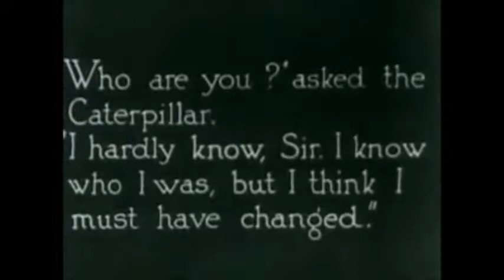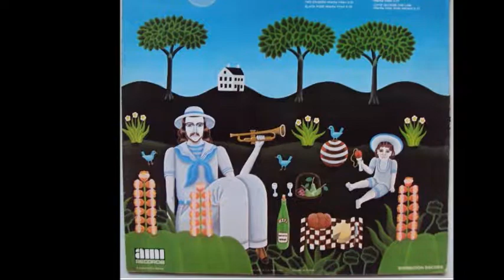Hypnotized - Martha Velez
1972 title track from vinyl format. Silent film thanks to W W Young "Alice in Wonderland"